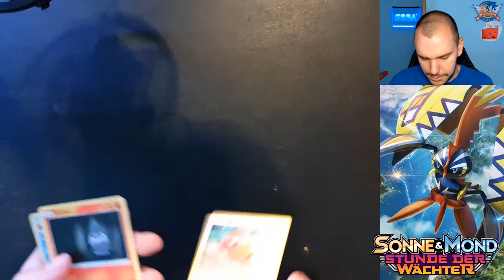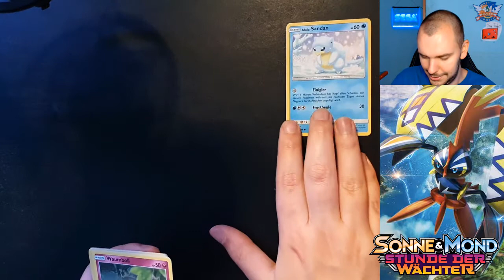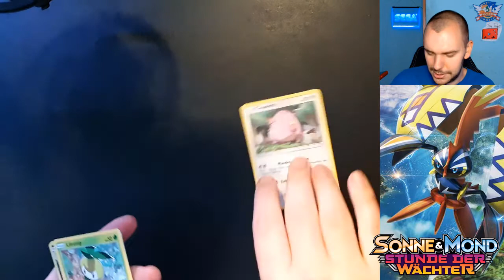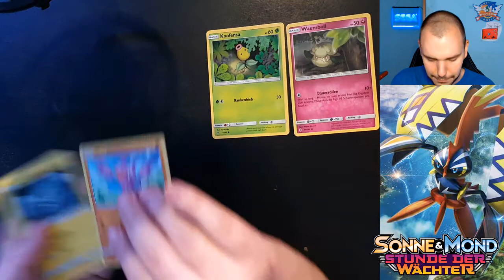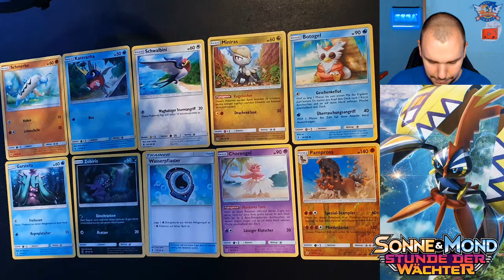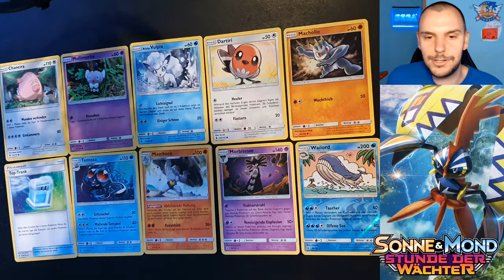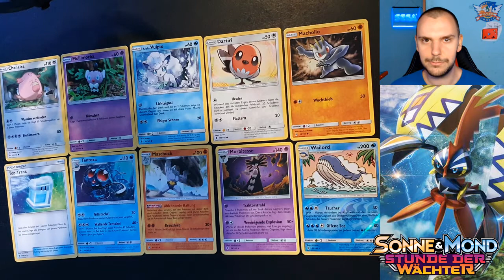12x Stunde der Wächter Pokemon TCG Booster öffnen #03